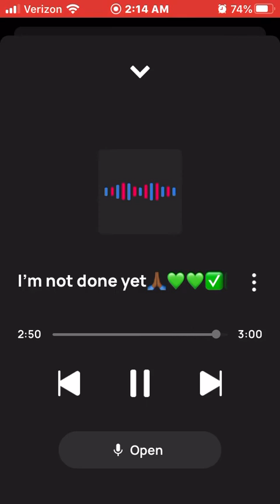King Solo I’m not done yet🙏🏾✅✅💚💚🐆🐆🔱🔱⚜️⚜️🔥🔥💯💯= Back for more like I never left